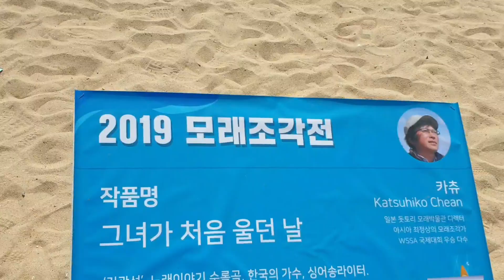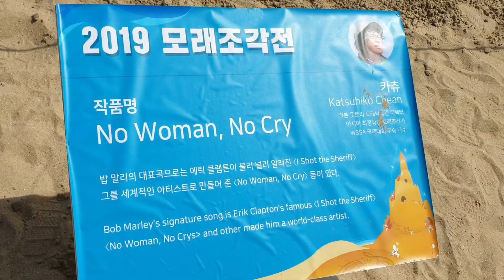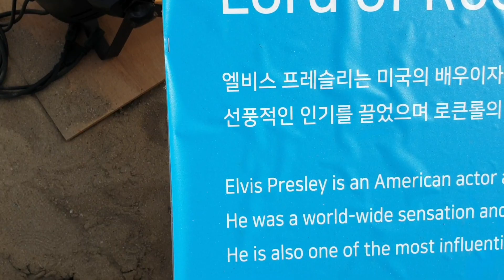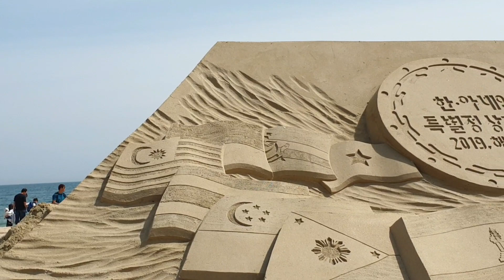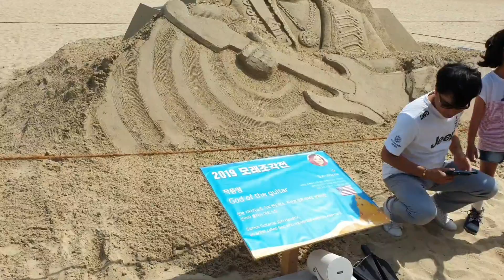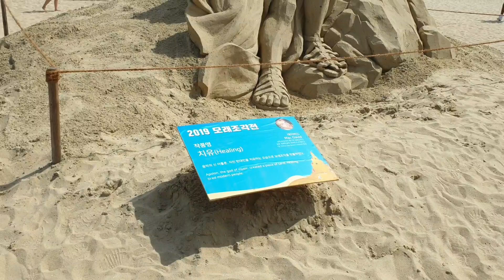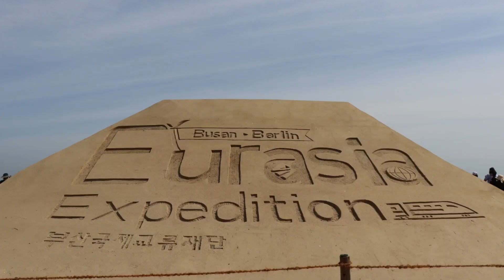Festival pasir di Busan Korea selatan | 2019